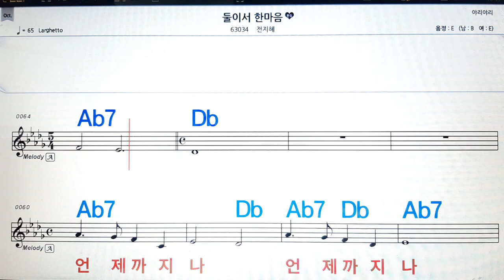둘이서 한마음/전지혜💋노래방, 악보,반주, 가라오케 ,코드, 가사 .💖Karaoke, Sheet music ,Chord, Lyrics ,MR